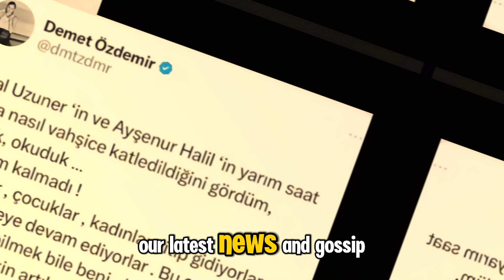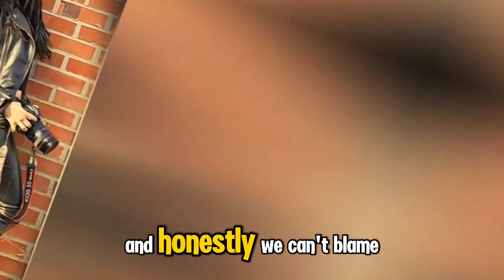Demet Özdemir's Outrage Over the Wave of Violence in Her Country